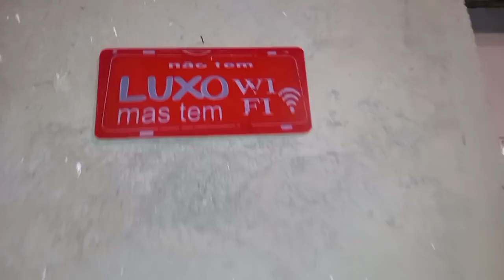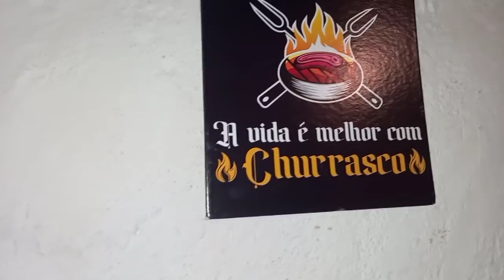USANDO CAL/ ÁREA GOURMET PRONTA